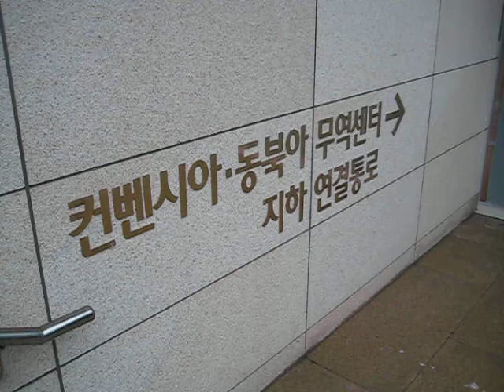Top canopy - canofix!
Canofix, as a compound word of "canopy" and "fix", is the original brand name for a patented
product designed and produced in our own technology and exported.

No Silicon!
No Joint! - It's installed with only one board up to 30m by inserting or putting a sheet of polycarbonate
                 board, it's seamless and neat and there are no worries of rain leakage.
No Welding! - D.I.Y (Do It Yourself) type awning that anyone can set up and install with ease.
Yes! Sign - Can use designing own logo and trade mark on bracket.
Yes! various application - Canofix door canopy and arched brackets have a wide range of application.
                 They're available to bus stop, bicycle storage shed, passageway, separate garbage collection
                 bins, players' bench, underground parking lot entrance, fence etc.
Yes! Recycling - Simple and refined design which can recycle rainwater.
Yes! LED lamp - Can combine with LED lamp for lighting (optional)
Yes! Solar system - Can install solar cells on the roof and use solar batteries for power (Optional)

It is patent registration product that Korea Hot Fix has Industrial Property, and shall get legal punishment when reproduce without permission.
(Patent registration No.: 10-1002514 and 300 more / PCT patent holding)

* PC CANOFIX - Polycarbonate extruded brackets
* ST CANOFIX - Laser-cut steel plate molding brackets
* SS CANOFIX - Laser-cut Stainless steel molding brackets
* SES - Solar eco system (registered trade mark)- Launched 2011.01
* SRPS - Solar reusing rainwater system (registered trade mark)
* RHS - Rainwater harvesting systems (registered trade mark)
* WINDSPINNER (registered trade mark),  SOLARIS (registered trade mark)